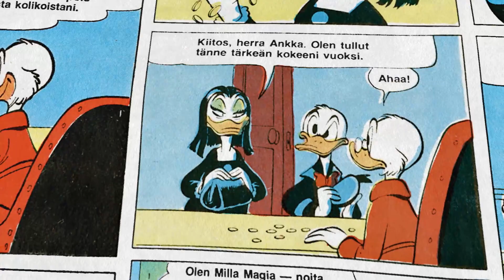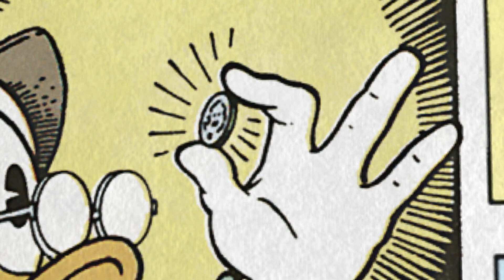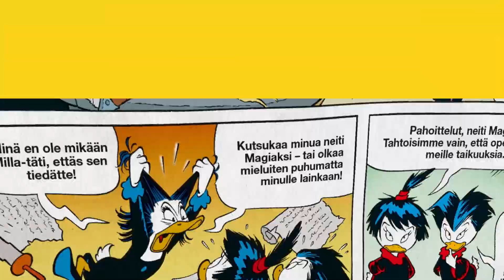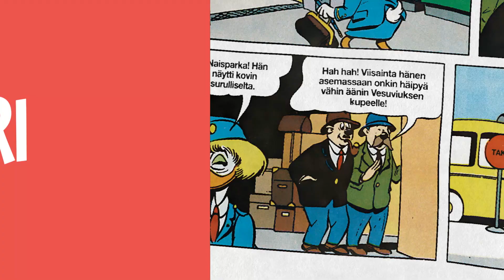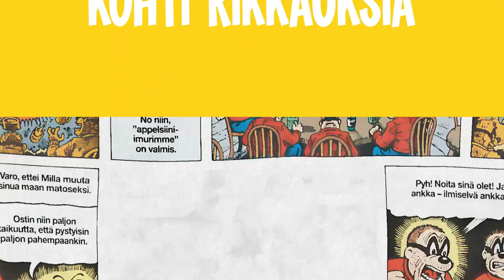9 faktaa Milla Magiasta, joita et ehkä tiennyt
Aku Ankka -lehden päätoimittaja Aki Hyyppä valottaa viehkeän noita-ankan taustoja.